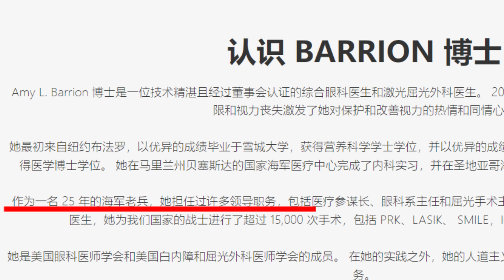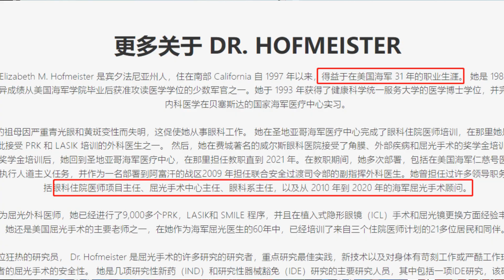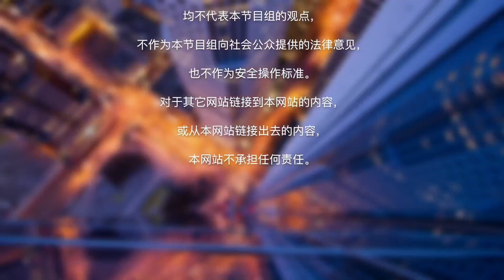近视晶体植入EVO ICL 手术视频揭秘；主播亲自体验 医生详解全过程；手术效果如何？IQ Laser Vision Dr.Robert Lin；激光SMILE Lasik，老花眼治疗 立减$1000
Dr. Robert T. Lin (林殿凯医生)是美国IQ Laser Vision激光视力矫正中心的创始人。他是获得美国屈光性矫正手术的先驱者，获得美国消费者研究协会评价为“美国顶级眼科医生”的称号，是屈光手术联盟的创始成员。自从1997年以来，Dr. Robert T. Lin 操作了20多万例近视矫正手术，包括PRK，LASIK，SMILE，以及ICL。在SMILE以及 EVO ICL手术上，他是全美实操案例最多，最具有经验的医生。

本期节目为大家介绍美国FDA最新批准的革命性EVO ICL晶体植入视力矫正手术。这款手术尤其适合中高度近视患者，角膜薄，角膜弱的患者。IQ Laser Vision在洛杉矶罗兰岗、河滨县，湾区，以及休斯顿等有14家location，满足患者不同的需要。

中文微信号：“iqlaser”
或者扫描屏幕中的二维码
立享超值$1000美元 手术费减免！
今天来预定您的眼科咨询吧
全美14地址可供选择：
北加地址：
San Francisco Area, CA (Daly City)
San Ramon, CA (Dublin)
New Location: 210 Porter Dr. Ste 215, San Ramon, CA 94583
Santa Clara, CA (Cupertino)